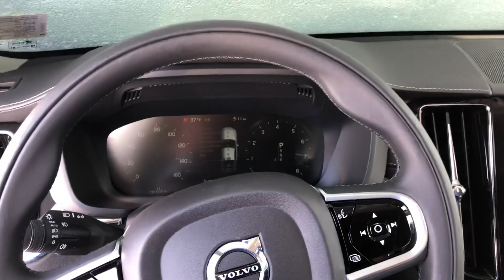2019 Volvo XC60 T5 FWD Inscription Cold Start